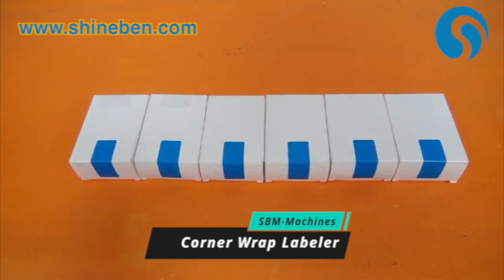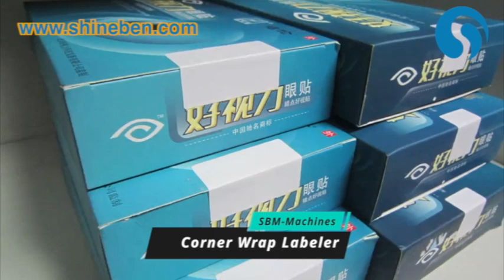Corner wrap labeler | Corner labeling machine | Automatic Corner Wrap Tamper-evident Labeler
Corner wrap labeler | corner labeling machine |  Automatic Corner Wrap Tamper-evident Labeling Machine
Skype us by: reylee666
WhatsApp us by: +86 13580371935